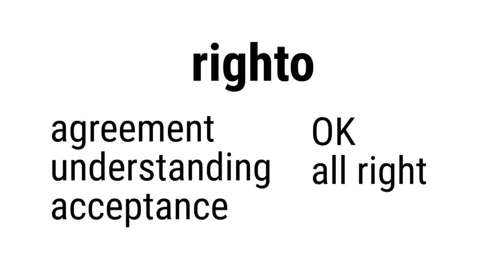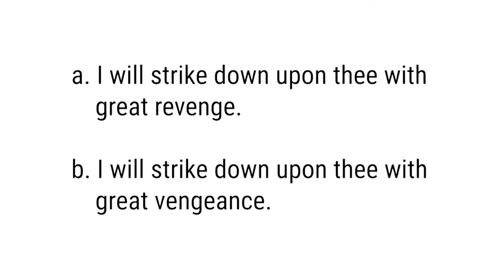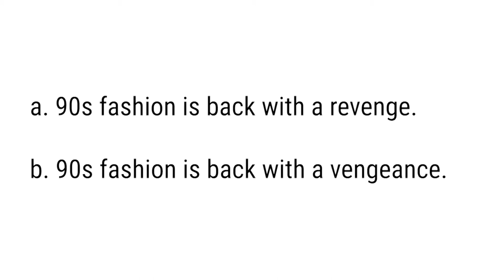Housebound, Vacuum Cleaner Attack, Fancy, Revenge Vs Vengeance